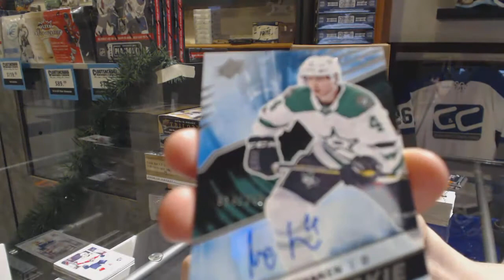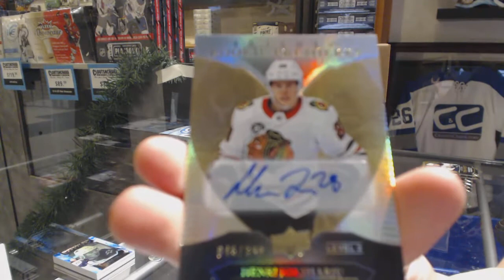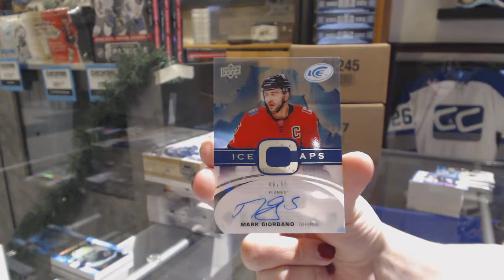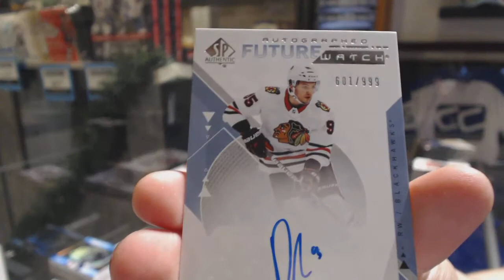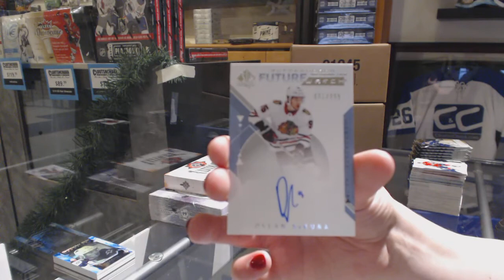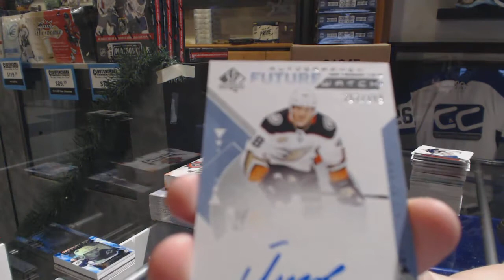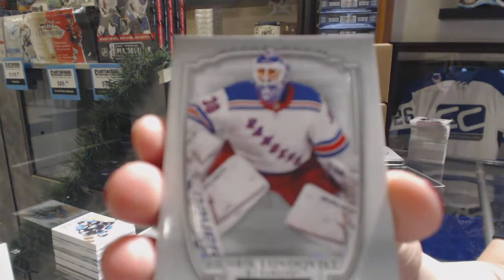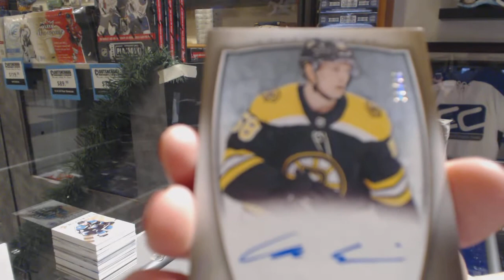7 Box Special 18-19 Mix Hockey Box Break with The Cup! - C&C GB #10,464